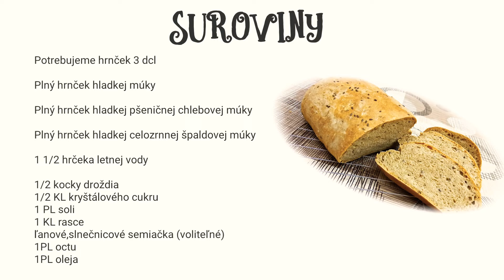Ako upiecť výborný domáci chlieb - Var a peč s Martinkou (Trojhrnčekový chlieb)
Video recept na výborný domáci chlieb  - Var a peč s Martinkou

Suroviny:

Potrebujeme hrnček 3 dcl

Plný hrnček hladkej múky

Plný hrnček hladkej pšeničnej chlebovej múky

Plný hrnček hladkej celozrnnej špaldovej múky

1 1/2 hrčeka letnej vody

1/2 kocky droždia
1/2 KL kryštálového cukru
1 PL soli
1 KL rasce
ľanové,slnečnicové semiačka (voliteľné)
1PL octu
1PL oleja

Prajem Vám dobrú chuť 🍽️👩‍🍳😉

Var a peč s Martinkou.